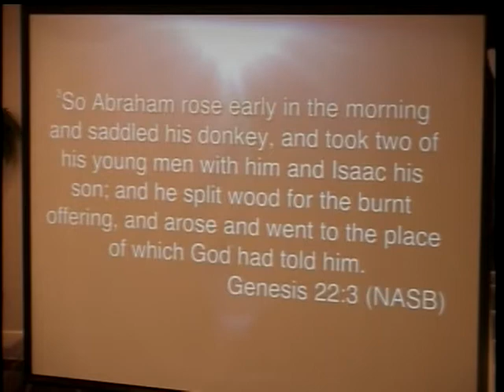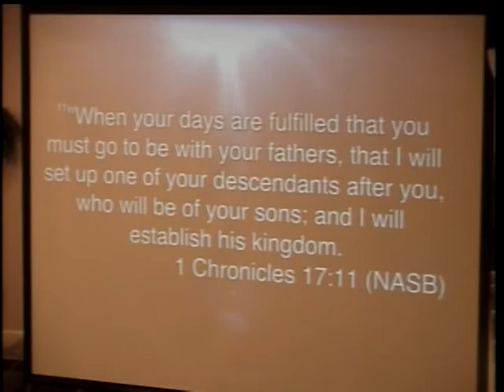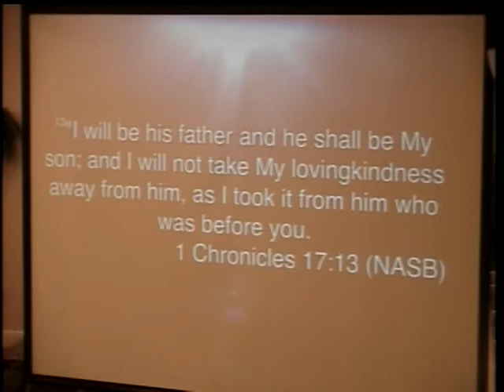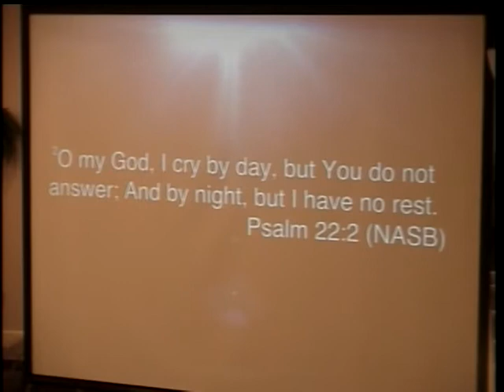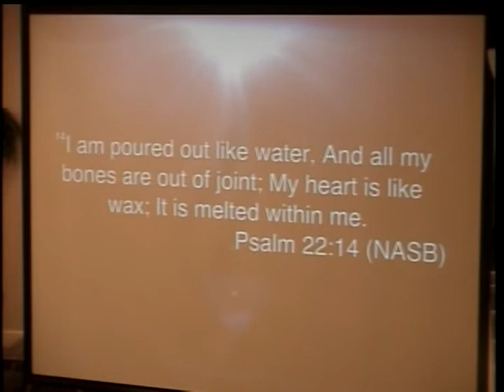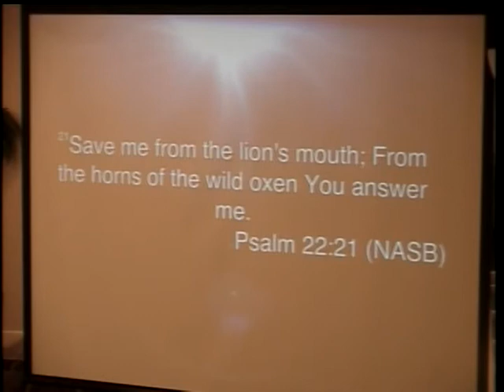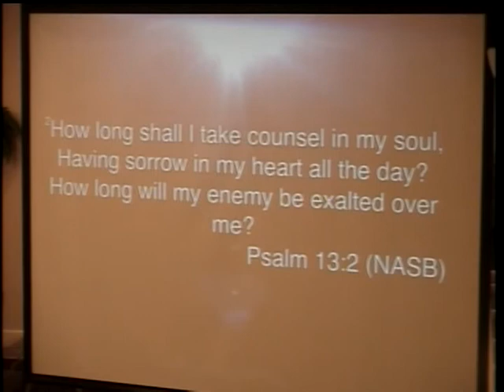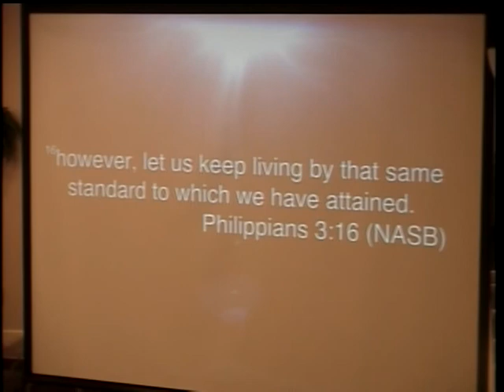Suffering Through Our Feelings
We were blessed to have guest speakers with us in this service to share their testimonies and the Word of God with us.  David Loeser and Daniel Santangelo shared their testimonies of how they came to understand Jesus as the Son of God.  And Brother Dolson Gould then ministered to us concerning the ability to suffer through our feelings, how Christ exemplified this, and how we should go and do likewise.